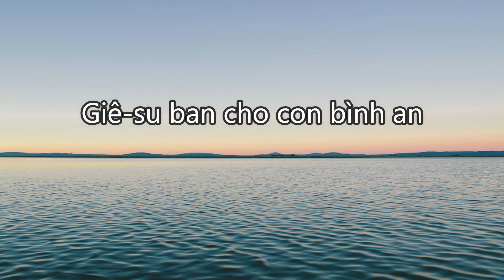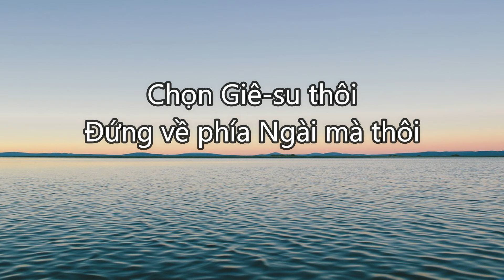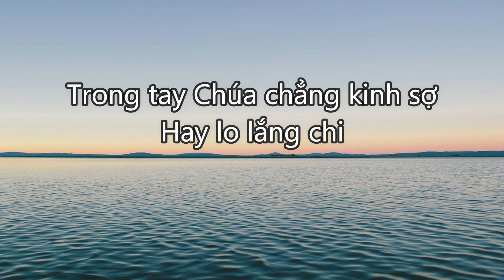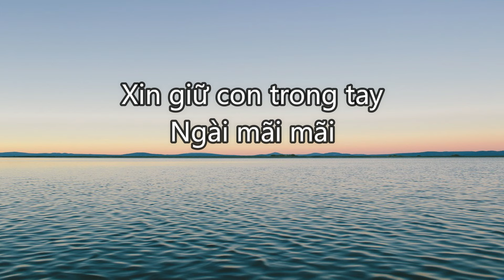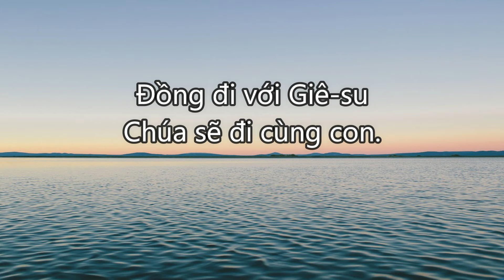Chọn Giê-su Thôi | Isaac Thái | Lyrics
Bài hát: Chọn Giê-su thôi.
Ca sĩ: Isaac Thái.
This video aims to worship God and serve in the Church - Video này sử dụng để thờ phượng Chúa và phục vụ trong Hội Thánh.